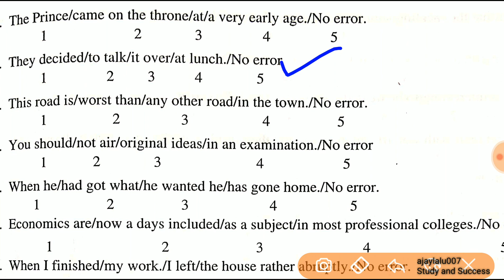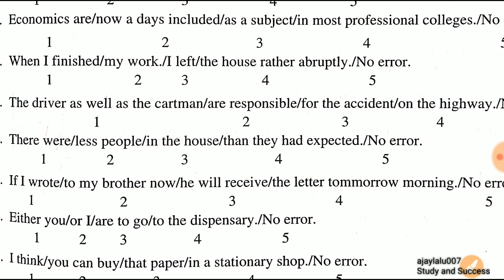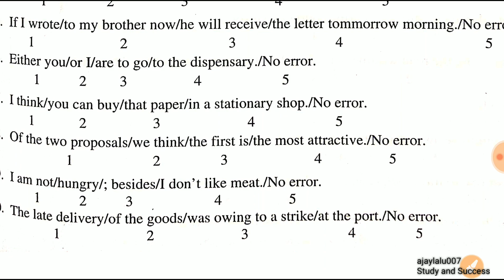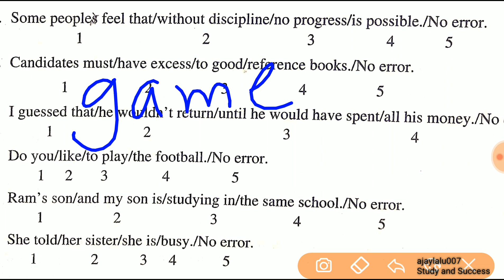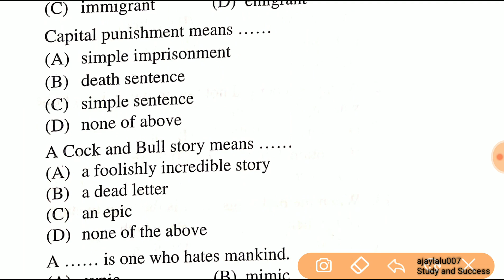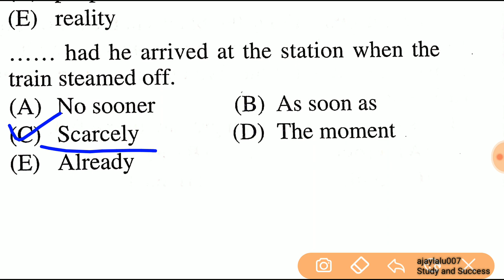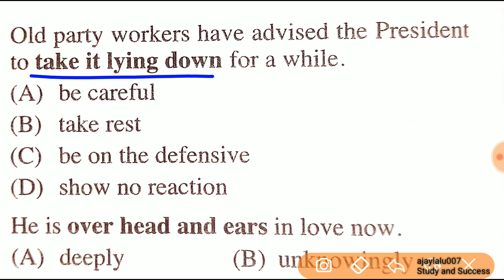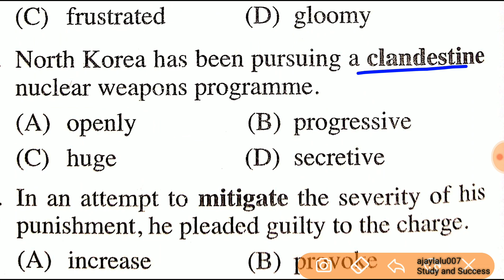Mock Test 18 || Haryana High Court Clerk Exam | Haryana CET EXAM || English Grammar || SSSC PAPER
Haryana high court clerk exam will held on 10th of November 2019.

these mock test will help you especially in English grammar section as well as in general knowledge

punjab haryana high court clerk paper
ssSC clerk answer key